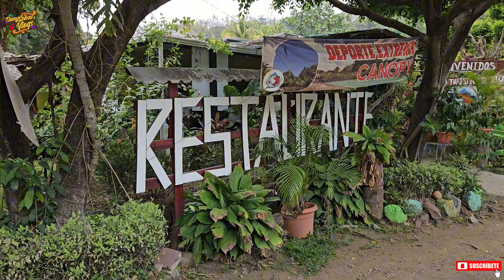El Jícaro, Atiquizaya, Centro Ecoturistico Ahuachapan El Salvador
Nos venimos a dar un trip a este centro Ecoturistico en Atiquizaya Ahuachapan junto a @turismointernosv
Conocimos sus instalaciones y su juego Extremo, el Canopy. Piérdete en el Laberinto y disfruta de sus piscinas.